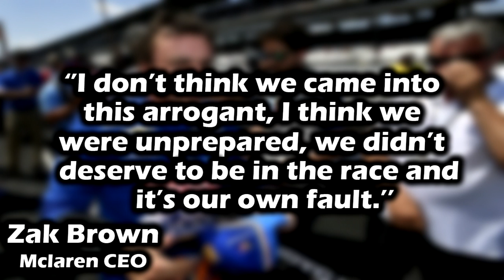Mclaren's 2019 Indy 500 Campaign - A Comedic Masterclass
Welcome to a new and special type of video where today guys I will analysing in a detailed way how Mclaren's 2019 Indy 500 campaign fell apart. First off we will take a look at the timeline of events from Mclaren announcing they were competing up until their failure to qualify for the race. Then we will look at the list of errors Mclaren committed which led to Fernando Alonso failing to qualify the car for the 2019 Indy 500. But what were those key errors and why did they miss out on racing at Indianapolis? To find out make sure to tune in and see just what went wrong.